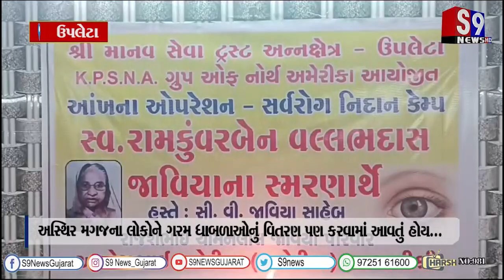ઉપલેટા : સ્વ.રામકુંવરબેન વલ્લભદાસ જાવીયાના સ્મરણાર્થે આંખોના નિદાન કેમ્પનું આયોજન કરાયું...